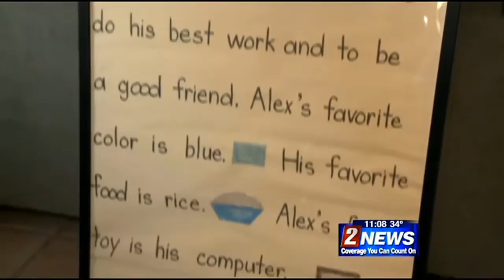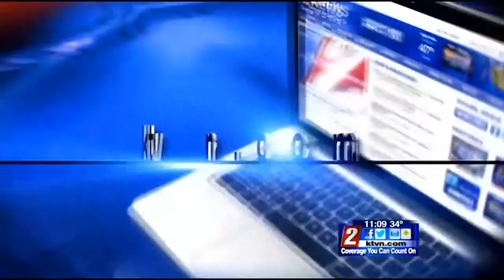1/22 - 11pm - Fundraiser Scheduled After Local Boy Experiences Tragic Events